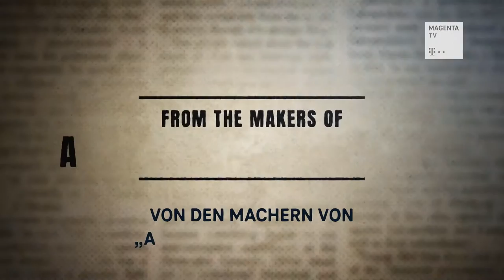A Very British Scandal | Trailer | MagentaTV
Skandal um Margaret Campbell! Ist sie schuldig oder wird sie unschuldig angeklagt? Das ganze Drama nach einer wahren Begebenheit seht ihr ab sofort in "A Very British Scandal" nur bei MagentaTV.

➡️ Hier findest Du noch mehr Informationen rund um die Angebote von MagentaTV

 ➡️  Bleib immer up to date auf unseren Social Media Kanälen ​

Das ist der Youtube-Kanal von MagentaTV.
MagentaTV vereint Fernsehen, Serien und Filme in der Megathek sowie Streaming-Dienste. Mit MagentaTV Entertain könnt ihr jetzt die ganze Welt von MagentaTV, Disney+ und RTL+ erleben. Und das alles in nur einem Tarif.